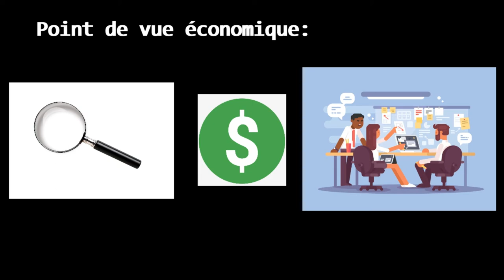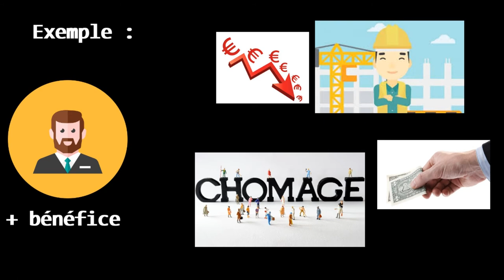Qu'est-ce que le COMMUNISME ? #1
Tout comprendre du Communisme en 3 minutes top chrono.

Quelques infos supplémentaires:

 La Commune de Paris: est une période insurrectionnelle de l'histoire de Paris qui dura un peu plus de deux mois, du 18 mars 1871 à la « Semaine sanglante » du 21 au 28 mai 1871. Cette insurrection contre le gouvernement, issu de l'Assemblée nationale qui venait d'être élue au suffrage universel masculin, ébaucha pour la ville une organisation proche de l'autogestion ou d'un système communiste. La Commune est à la fois une réaction à la défaite française de la guerre franco-prussienne de 1870 et au siège de Paris, et une manifestation de l'opposition entre le Paris républicain, considéré comme « rouge », et une Assemblée nationale à majorité monarchiste.

La Dialectique: En philosophie, la dialectique est un mode de raisonnement, de questionnement et d'interprétation qui consiste à analyser la réalité en confrontant des opinions, des idées, des thèses, en apparence contradictoires, et à chercher à les dépasser. Le bénéfice: est un résultat comptable positif dégagé par une entreprise sur un exercice de 12 mois. Lorsque la différence entre les produits et les charges d'une société est positive, son résultat net affiche un bénéfice. Quand cette différence est négative, on parle de déficit ou de perte.

Plus-value : est une différence positive entre le prix d'acquisition d'un actif immobilier ou mobilier et son prix de cession. Un vendeur réalise une plus-value lorsque ce prix d'achat est supérieur au prix de vente. En matière fiscale, les plus-value immobilières font l'objet de règles particulières.

Le bolchevisme: désigne le courant politique révolutionnaire marxiste, né en Russie en 1903, et dont Lénine (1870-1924) fut le principal artisan avec Gueorgui Plekhanov (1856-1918). Le terme "bolcheviks" (ou bolchéviques) désigne d'abord les membres les plus radicaux du Parti ouvrier social-démocrate de Russie (POSDR) constitué en 1903 et dirigé par Lénine. Cette faction qui se constitue en parti indépendant en 1912 considère qu'en raison du manque de conscience révolutionnaire de la classe ouvrière, le parti doit être très structuré et constitué comme une sorte d'avant-garde chargée de propager les germes de la révolution.

Extrait du Manifeste du Parti Communiste et de Travail salarié et Capital.